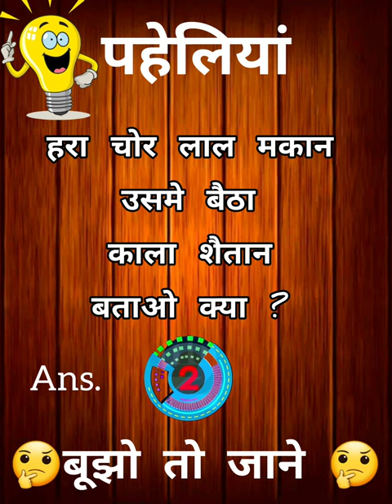दिलचस्प पहेलियां 🤔🤔बूझो तो जाने ?🤔🤔riddles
दिलचस्प पहेलियां 🤔🤔 बूझो तो जाने? 🤔🤔

guess the rabbit || riddles in English || riddles and brain teasers
with answers || riddles in tamil || riddles in telugu || riddles in
hindi || riddles for kids || riddles riddles || riddles in malayalam
|| riddles with answers || riddles channel || riddles and puzzles
|| riddles answers || riddles about mirror in english || riddles
about animals || a riddle
the odd one out || guess the Chocolate || can you guess the
Chocolate || guess the brand || Can you cricketer || guess the
indian cricketers || guess the fruit || guess this sports || guess
this cartoon || guess this brand || guess this movie || guess
this country || guess the country || guess rhe logo || guess the
correct logo || which is correct logo|| guess the company ||
guess the brand || guess the chocolate || riddles || memory
test || memory game || mind games || remember game|| iq test
|| iq || || guess this house || guess the movie

GURU_DIKSHA @Guru_DIKSHA
My old reel please watch 👇